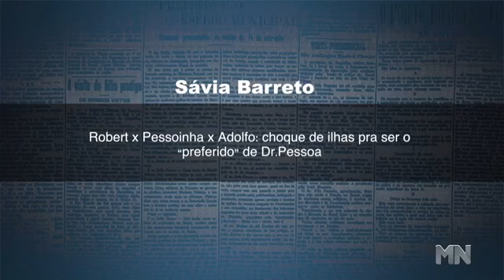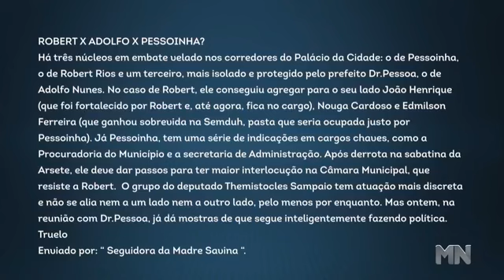Embate: Veja o novo duelo entre Pessoinha, Robert Rios e Adolfo Nunes | Agora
Veja no quadro Jogo do Poder.